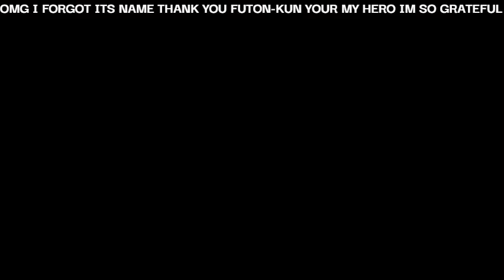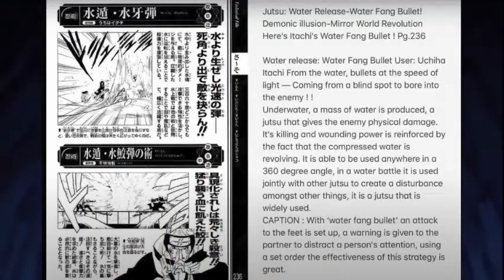Is Naruto Lightspeed Part 1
i gave some consistency to the naruto lightspeed meta
the raw audio was around 30 minutes btw and i was editing on a app i dont usually edit on so editing this video was a pain

thats why ive decided to fiinsh it later and write it off as a part 2